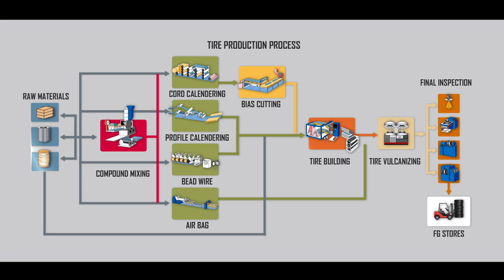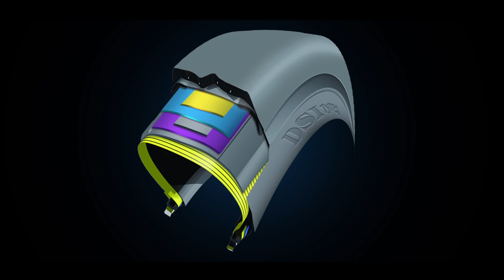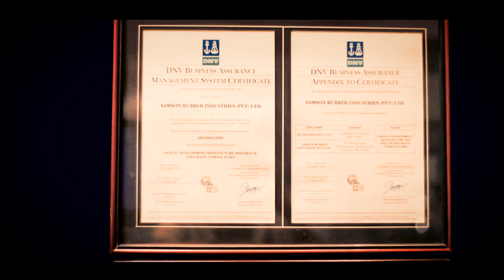DSI Tire Corporate AV - Sinhala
Executive Creative Director | Thusith Ruven Bandara
Agency | Cogent
Agency Creative Team | Pasindu Silva | Udara Lakmal | Prasad Thenuwara | Thejani Gamage | Amith Bandara | Rajitha Dilshan
Client Servicing | Heshan Rodrigo | Ashen piris
Client | DSI Tires

Director | Thusith Ruven Bandara
Producer | Lasith Perera
DOP | Adam | Amith
Asst. Director | Amila Samarakoon
Production Manger | Nayana Guruge
Make Up | Sanjeewani
Editor | Tharindu Kariyawasam | Amith Bandara | Lakshan Edirisinge
Music | Rukshan S. Subasinghe